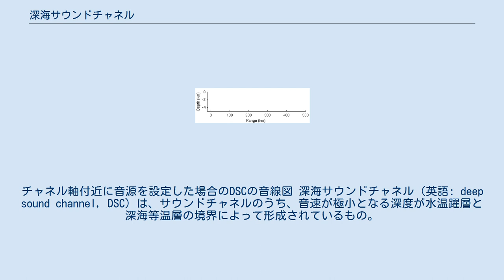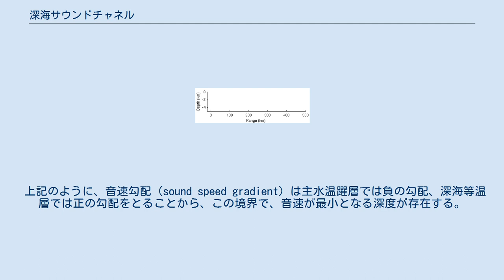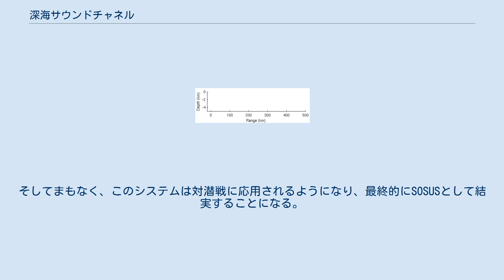深海サウンドチャネル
チャネル軸付近に音源を設定した場合のDSCの音線図 深海サウンドチャネル（英語: deep sound channel, DSC）は、サウンドチャネルのうち、音速が極小となる深度が水温躍層と深海等温層の境界によって形成されているもの。
SOFARチャネル（英: SOFAR channel）とも称される。
 ハワイ諸島北方の太平洋の音速プロファイル。
DSCは深度750メートルに出現している。
 海中での音速に影響を与える物理特性は、気泡や微生物といった混入物を除けば、海水温・塩濃度・水圧という3つの基本量のみとされている。
これを利用して、海中での音速は、深度を変数とする関数として定義でき、この音速-深度関数を音速プロファイルと称する。
音速プロファイルは、下記のように、それぞれ異なる特性と成因をもついくつかの層に分けられる。
 上記のように、音速勾配（sound speed gradient）は主水温躍層では負の勾配、深海等温層では正の勾配をとることから、この境界で、音速が最小となる深度が存在する。
中緯度海域では深度4,000フィート (1,200 m)、北極海では海面付近に認められる。
この音速極小点は、音線（音の伝播経路）に対して一種のレンズのように働くため、この層のなかで放射されたエネルギーはチャネル内に留まり、海面や海底への反射による音響的損失を生じにくい。
これを深海サウンドチャネルと称する。
中程度の音響出力であっても、非常に長距離まで伝搬することができるという特性がある。
 アメリカ海軍では、1940年代より海洋における音波伝搬の研究に着手し、音源の探知や位置極限に関する実験が行われた。
深海サウンドチャネルは、この際にモーリス・ユーイング博士たちによって発見された。
これを活用して、まず配備されたのがSOFAR（Sound Fixing and Ranging）システムであった。
これは洋上で墜落した飛行士の捜索救難のためのシステムであり、着水した飛行士が爆発させた小さな爆弾 (Sofar bomb) の音をハイドロフォンで捉えて、三角測量によって飛行士を発見するというものであった。
そしてまもなく、このシステムは対潜戦に応用されるようになり、最終的にSOSUSとして結実することになる。